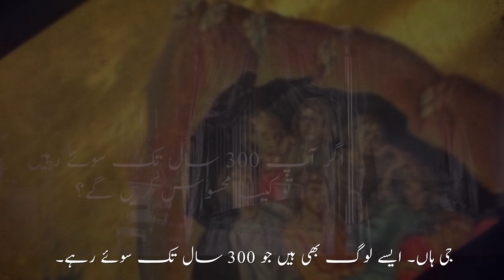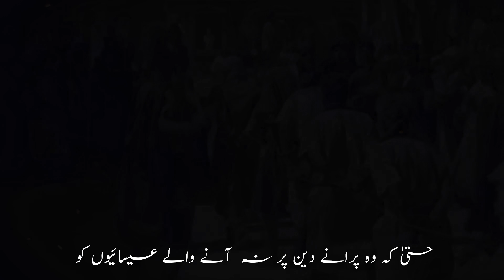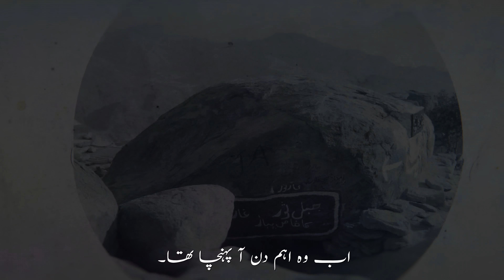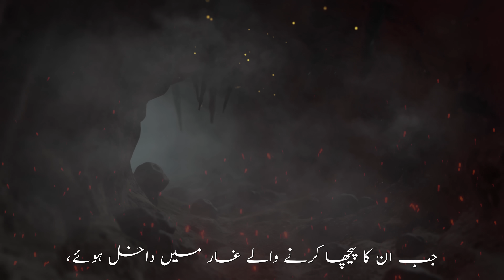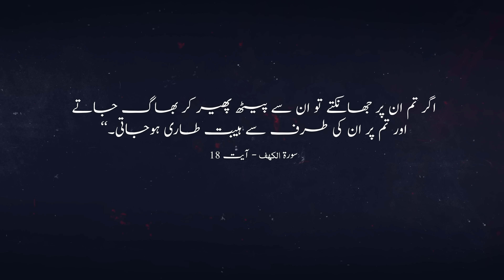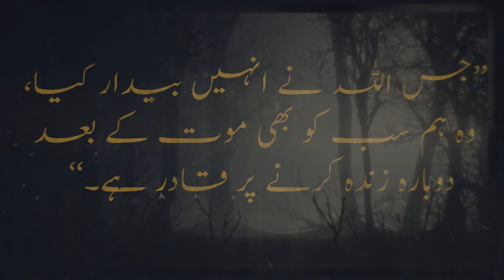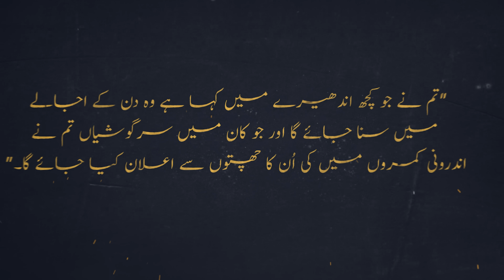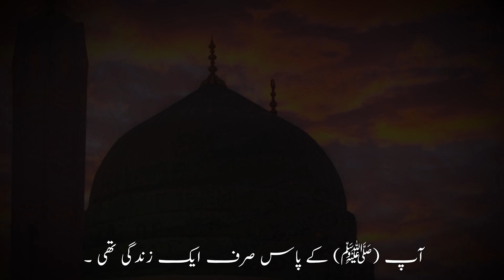Gaar k Logon Ki Haqiqi Kahani! Wo 300 Saal Tak Kesay Sotay Rahay (Ashab e Kahf)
Assalam Alaikum Doston, Is Video ma Hum Ashab e Kahf ki Kahani bayaan kartay ha k kesay ye logo aik lambay arsay tak sotay rahay aur kesay ye log Allah ki Marzi sa dobara zinda huway. Click kar k Video ma puri story sunain!

Humari nai videos ke baray mein maloomat haasil karne ke liye hamein aik message bhejen. Risale-i Nur tafseer ke baray mein mazeed maloomat haasil karne ke liye ya usay parhna shuru karne ke liye, aap Instagram par @towardsela par dm bhej sakte hain :)